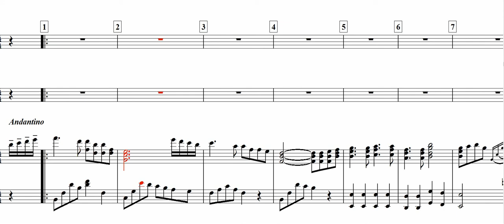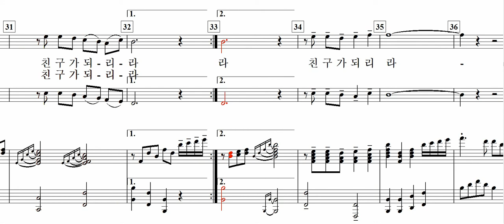우리의 사랑(김명희 詩. 정연택 曲)-Duet(혼성)